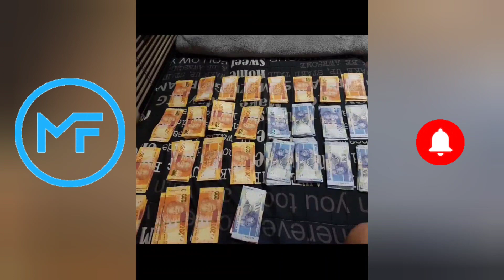Jason Noah Got Robbed By Close Friends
🔥Exness is my Favorite Forex Broker of Choice right now with leverage option 1:2000 I can maximize profits for me and my students especially because of low spreads and maximum withdrawals. Visit the link below to sign up to access these benefits